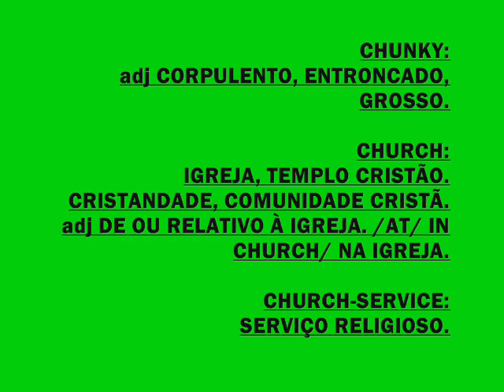CHUCKLE CHUM CHUNK CHUNKY CHURCH & CHURCH-SERVICE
DIVIRTA-SE COM VARIAS TRADUÇÕES EM PORTUGUÊS DA LINGUA LOUCA E ESCONDIDA.
ESSE É APENAS UMA GRANDE AMOSTRA DE TUDO QUE VOCÊ VAI APRENDER NO SITE (DICIOLINE)